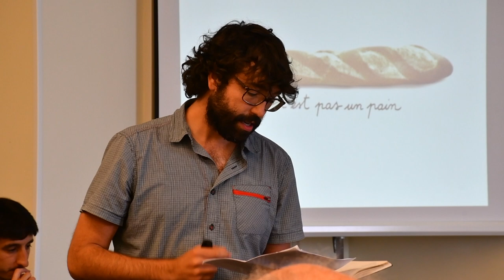Literatura eta kazetaritza: muga-mugako auziak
| Iñigo Astiz kazetariak eta idazleak eta Anjel Lertxundi idazleak eta zutabegileak kazetaritza eta literaturen mugetaz aritu dira BERRIA Komunikazio Eskola udako ikastaroan.